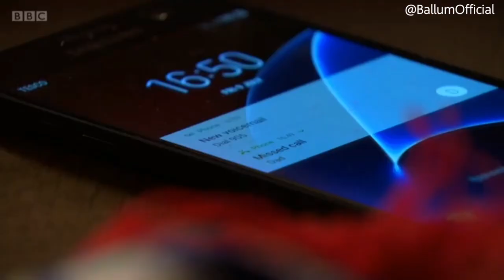Ben and Callum - 9th July 2021 Part Two [subtitled]